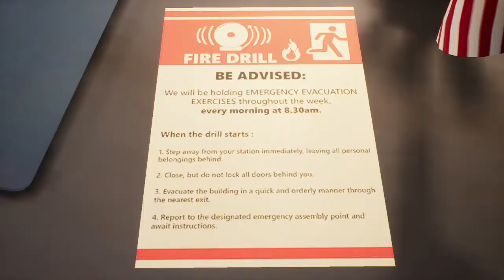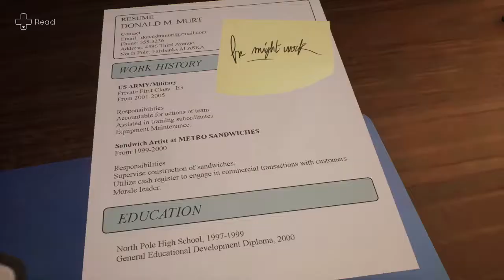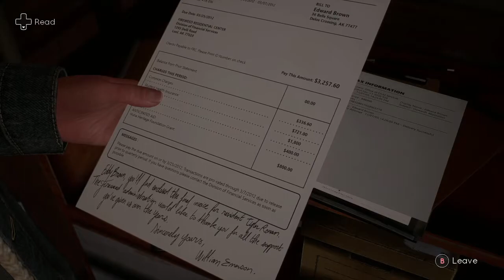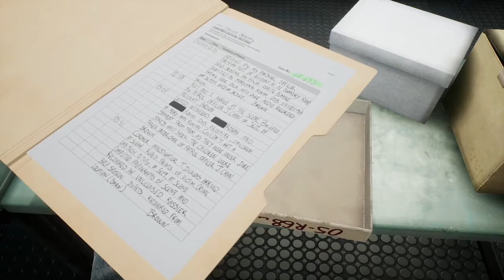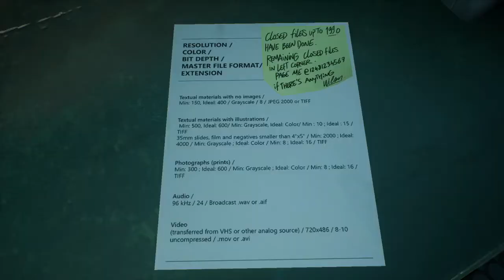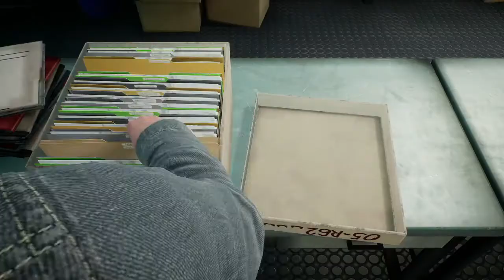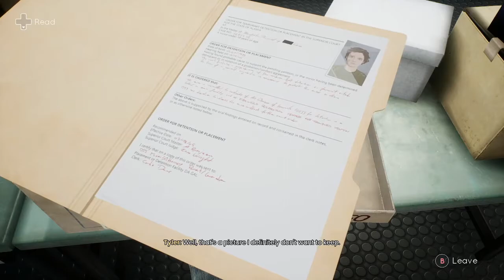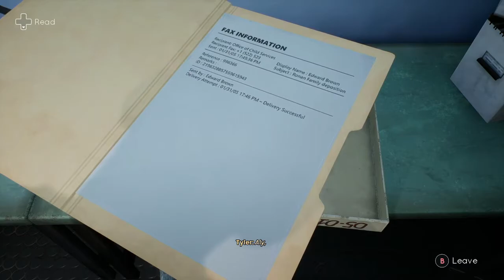Tell Me Why part 10 - Cold Case (No Commentary)